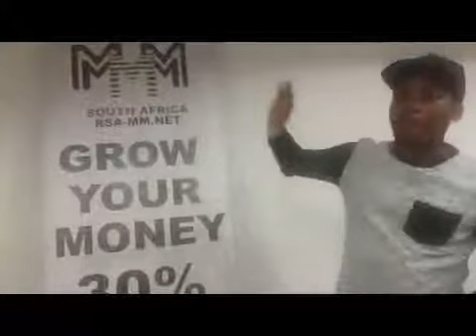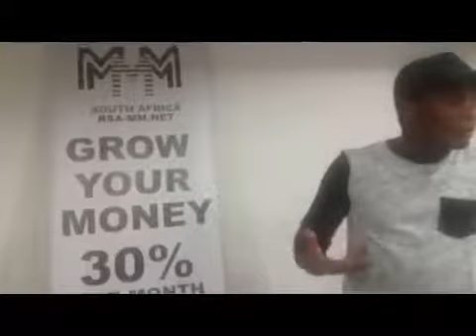MMM Presentation in Ashdown municipal hall, Pietermaritzburg, hosted by Ntuthuko Zondi (23/12/2016)